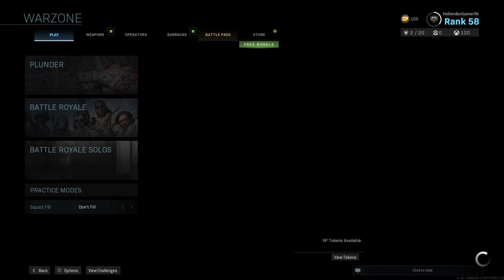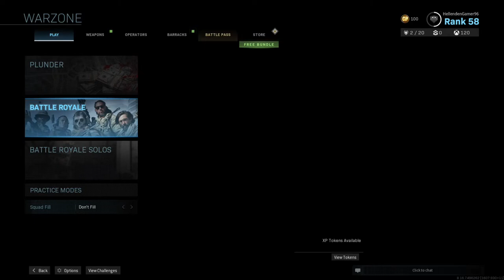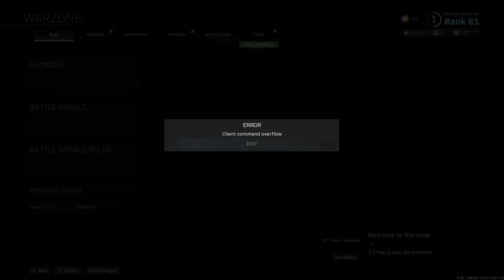Warzone with friends is better than Warzone